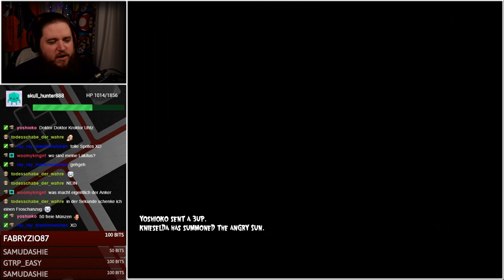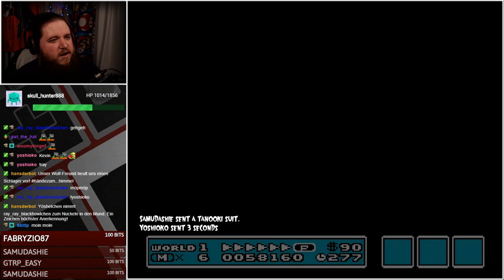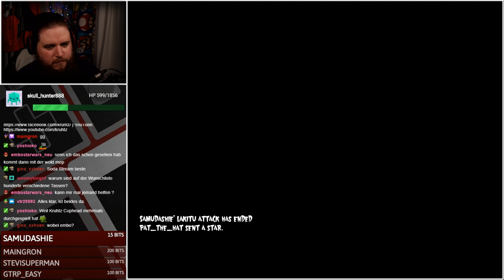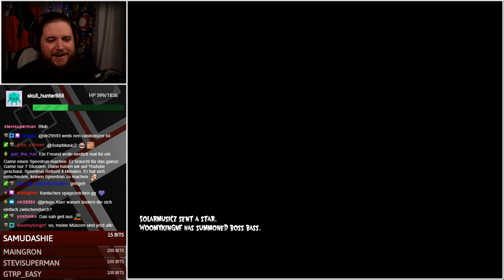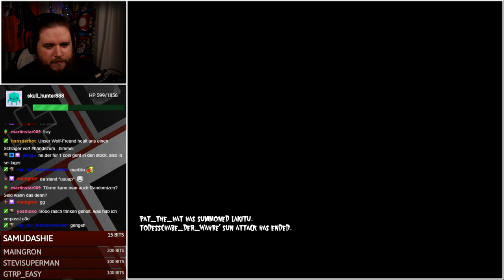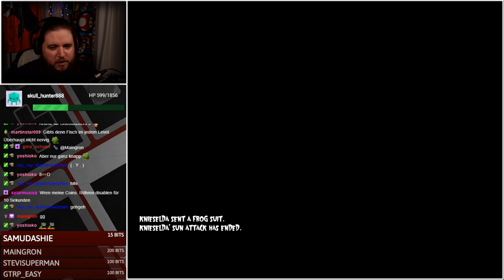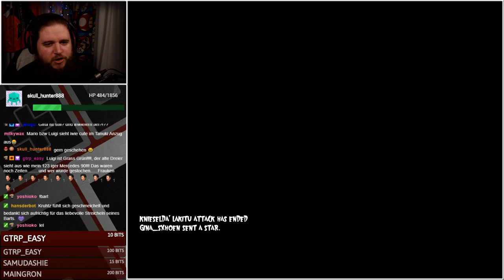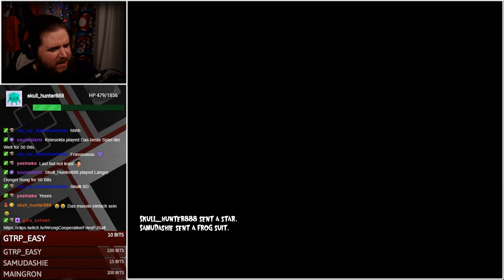KRUHTZ VS. KRUHTZFAMILY - Super Mario Bros. 3 Crowd Control Randomizer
Mario Maker 2 jetzt LIVE!